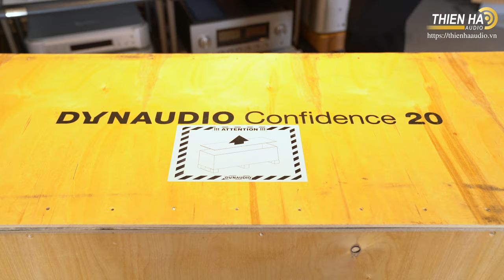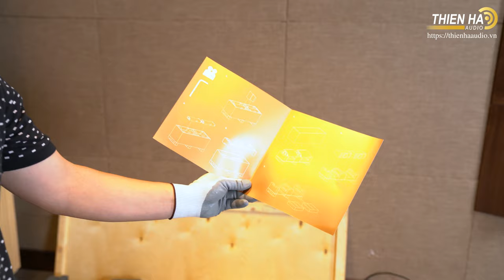[Unbox] Loa Dynaudio Confidence 20 - Top 10 Loa Bookshelf Hay Nhất Thế Giới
Dynaudio Confidence 20 là model nhỏ nhất, mẫu loa bookshelf duy nhất trong dòng loa hi-end Confidence Series thế hệ mới nhất của thương hiệu Đan Mạch Dynaudio. Confidence Series hay cụ thể là Confidence 20 là một cuộc cách mạng toàn diện về công nghệ và thiết kế loa hi-end của Dynaudio. Confidence 20 được tạo ra để thay thế cho mẫu loa bookshelf lừng danh Confidence C1 Platinum, tiếp tục trở thành một trong những cặp loa bookshelf đẳng cấp và đáng nghe nhất hiện nay, với khả năng trình diễn và chất lượng không thua kém bất kì hệt thống loa cột cao cấp nào.

Tương tự như người tiên nhiệm của mình, Dynaudio Confidence 20 tiếp tục được xây dựng với cấu trúc loa bookshelf 2 đường tiếng kinh điển, trang bị 2 củ loa con gồm 1 tweeter vòm lụa mềm Esotar3 kích thước 28mm đảm nhiệm dải treble và 1 woofer MSP đường kính 180mm tái tạo dải mid và bass. Các driver này được cắt tần bậc 2 tại điểm tần số 2.325Hz. Confidence 20 có đáp tuyến 42Hz–22kHz, công suất tối đa 250W, độ nhạy 87dB và trở kháng 4Omhs.